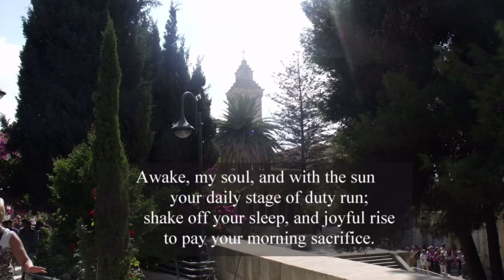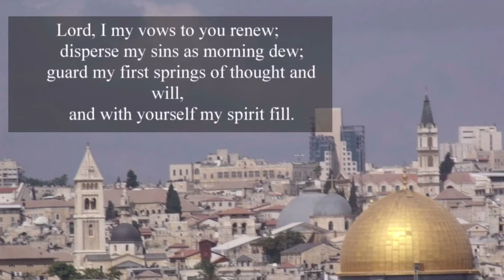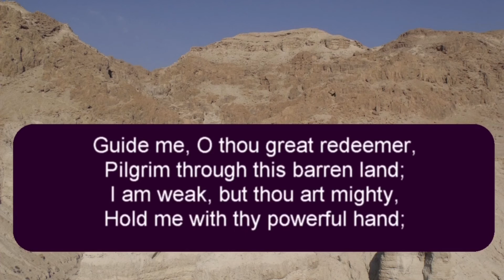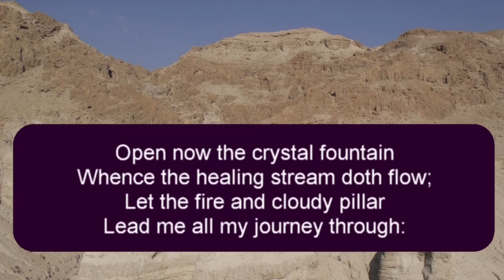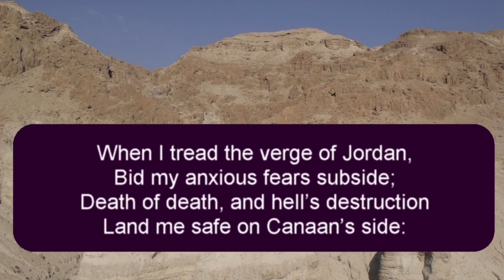Sunday Service 7th June 2020 | Job 1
A new series begins today, looking at the subject of suffering within the Book of Job.